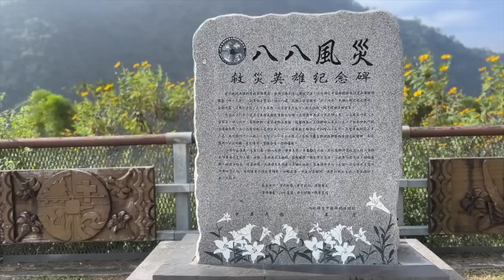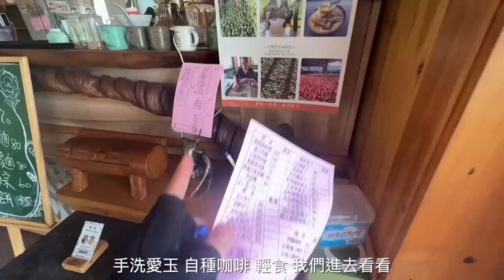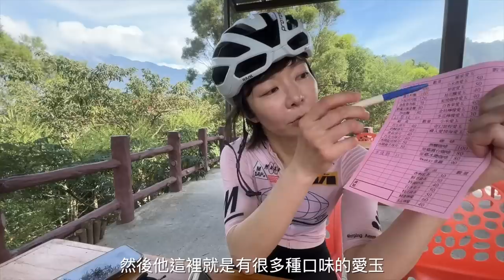【屏東經典單車路線ep2】2天1夜的單車旅行！朝聖南部車友練車路線 • 爬坡搭配壯觀景色 • 霧台神山吃愛玉😋｜Melofunplay 美樂玩不累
屏東騎車第二集，這支影片我們會期神山部落喔! (同團車友先其德文部落 再來跟我們會合)
霧台神山的壯觀美景真的很棒，還有山上愛玉真的好好吃果然是要山泉水做的愛玉

【屏東經典單車路線ep1】2天1夜的單車旅行！單車要騎美食也要吃！萬巒豬腳你吃哪間？全台灣最難定位的餐廳！
【第一次騎西進武嶺】台灣單車公路的最高點我們來了🚴‍♂️ 來看看我們初次騎武嶺帶了哪些行李 • 補給車怎麼約 ？！🤔分享給初登武嶺的車友
【第一次騎西進武嶺】武嶺牌樓好了嗎？🚴‍♂️ 首騎武嶺花了多久的時間 ？給自己騎單車一年的挑戰！
【100公里練習路線】木柵福隆來回！這次大家別休息太久看能花多少時間內騎完木柵福隆來回100公里？